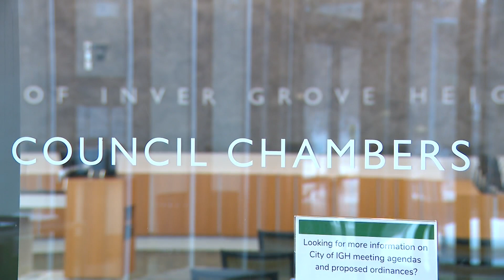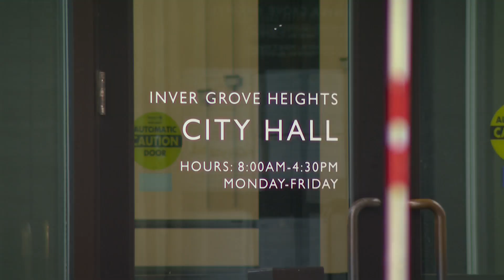Elevated levels of radium in Inver Grove Heights water supply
Water concerns for thousands of people living in a metro suburb after public works discovered what they call an “elevated” level of a cancer-causing chemical.